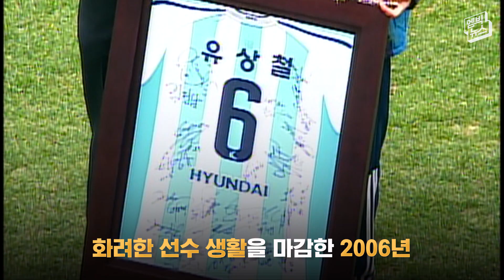故 유상철 감독 ‘하늘의 별’이 되다..기적을 만든 투혼의 승부사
췌장암과 싸우던 `2002 한일월드컵 영웅` 유상철 전 인천 유나이티드 감독이 지난 7일, 향년 50세에 세상을 떠났습니다. 故 유상철 감독은 국가대표로 124경기에 출전한 한국 축구를 대표하는 ‘레전드’인데요. 고인이 만든 기적 같은 순간들을 영상으로 담았습니다.